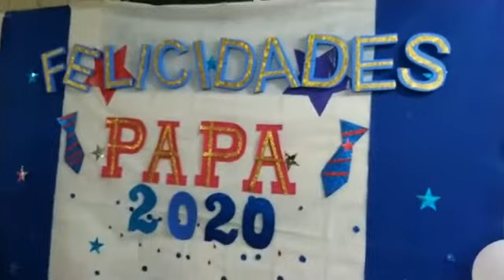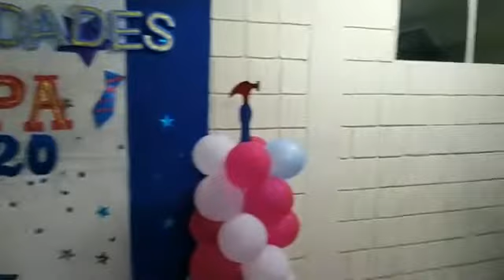Los hijos del caminante con tololoche en vivo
Cantos viejitos con tololoche, los hijos del caminante